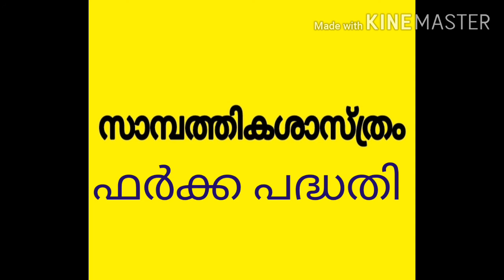സാമ്പത്തികശാസ്ത്രം തിരഞ്ഞെടുത്ത ചോദ്യങ്ങൾ.Ldc/veo/Lp/Up/Prelims Economics.February 11, 2021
Detailed class about banks

Ldc/veo/Lp/Up/Prelims